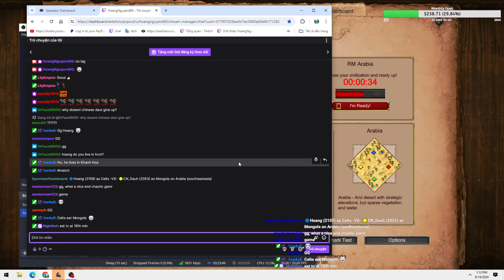Celts Eat Mongols (13)